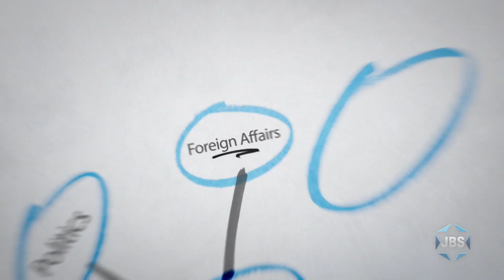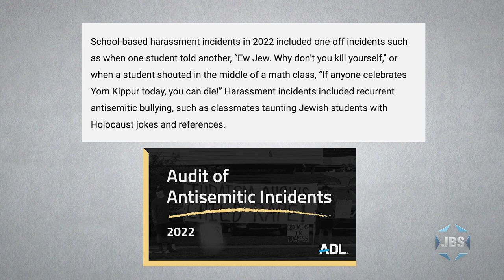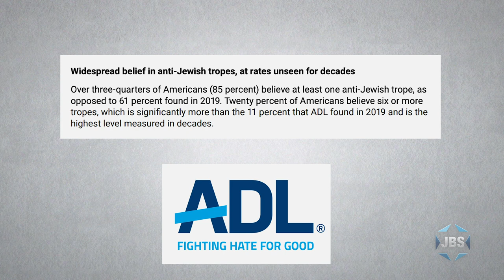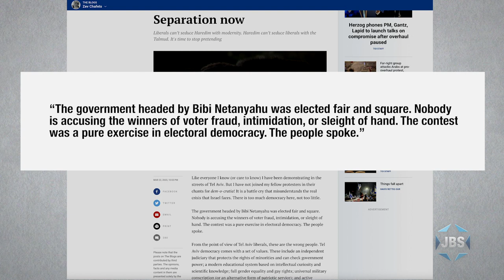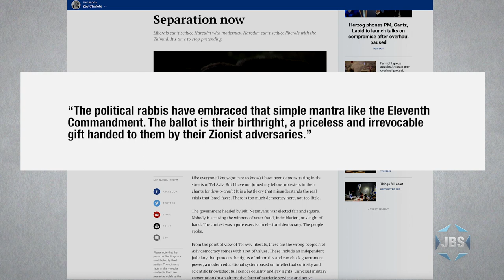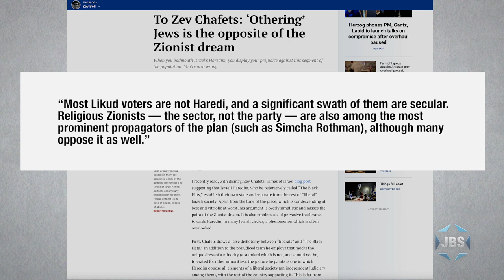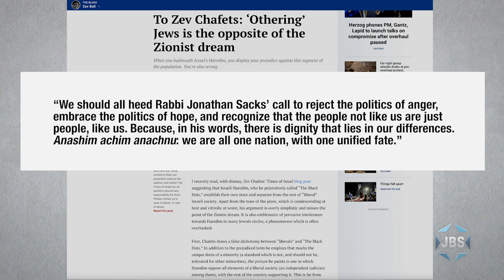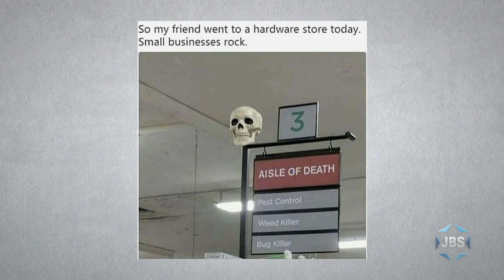Thinking Out Loud with Micah Halpern - "Antisemitism, Again"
JBS journalist Micah Halpern discusses the frightening new ADL report on anti-Semitism.  The numbers have never in history been higher, especially in schools.  Will there be any response?  Is there a way to reverse this trend? — this and more on this episode of "Thinking Out Loud" on JBS.